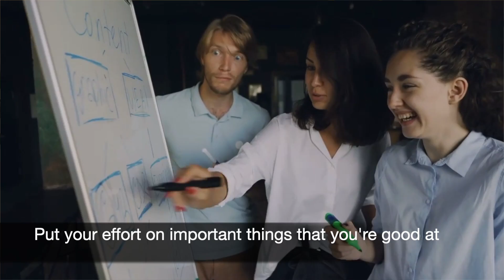Are You working hard or working smart? - WATCH THIS!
Working hard is:

-You provide a wide range services
-You are the go to person for all forms of questions and enquiries
-You are always open for negotiation
-You offer endless revisions on your client's project
-You spend too long on your projects

Working Smart is:

- You offer only 2-3 packages or options for your client
-You provide a template explaining in details the features in each package
You provide access to frequently asked questions to support your clients concerns
-You offer tasks as required to more experienced or skilled freelancers
-You deliver your project on time
-Price and number of revisions clearly stated in the feature of the package

Which category do you fit in?

EFFORT IS IMPORTANT BUT KNOWING WHERE TO MAKE AN EFFORT MAKES THE DIFFERENCE

So here are the three things you can do right now:
1. Review your goals and prioritise your tasks, focusing only on important ones at any one time
2. Delegate to someone more skilled or experienced than you to get the work done quicker and better.
3. Have clear templates both for your clients and your team.

So what you have done recently the smarter way……..